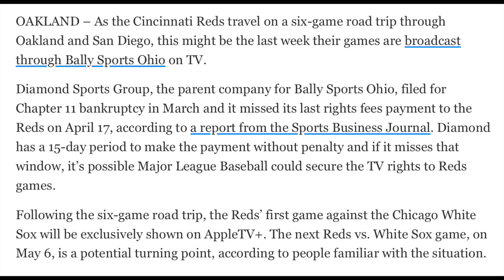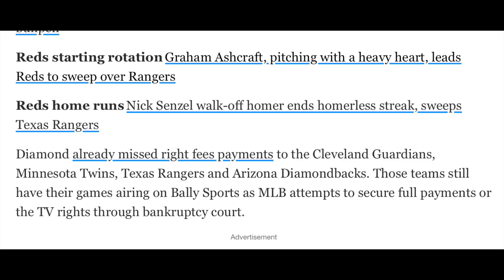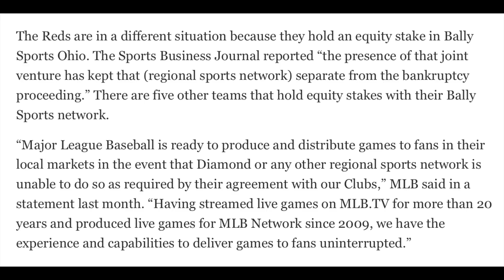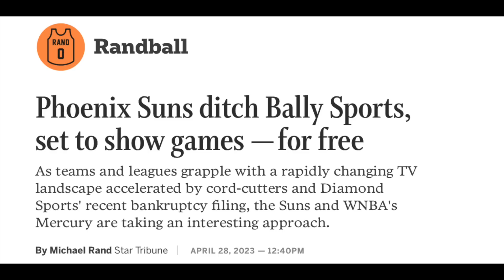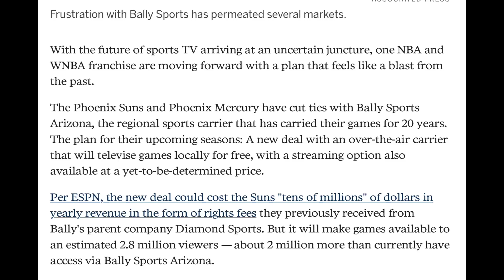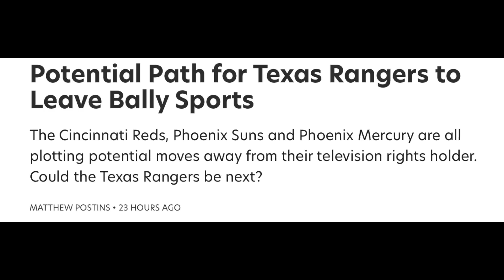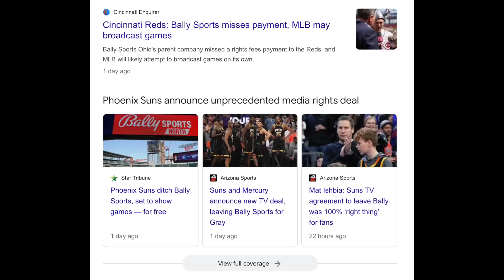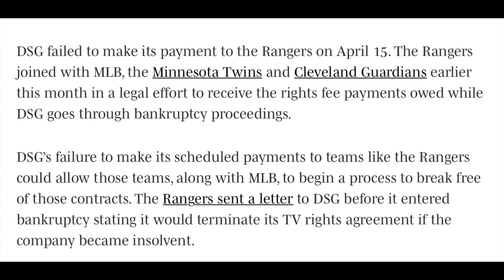*UPDATE* Bally Sports is hanging on by a thread as teams LEAVE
Update on the MLB Bally Sports TV situation